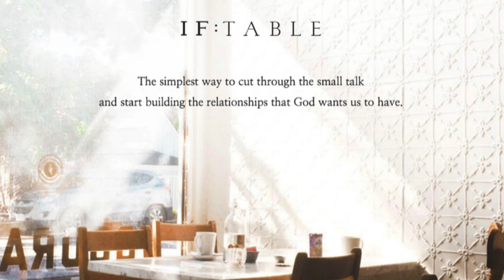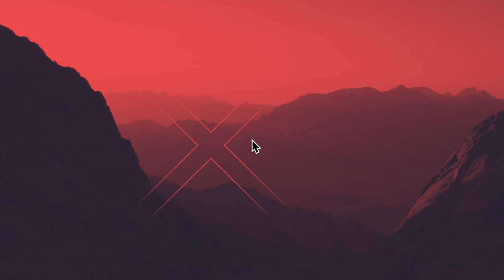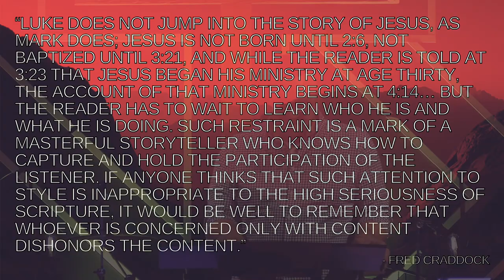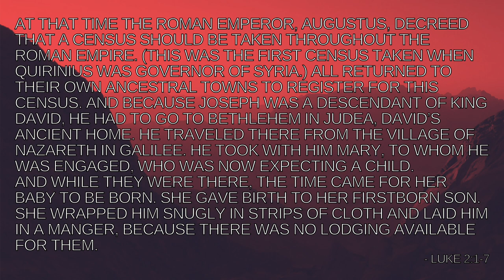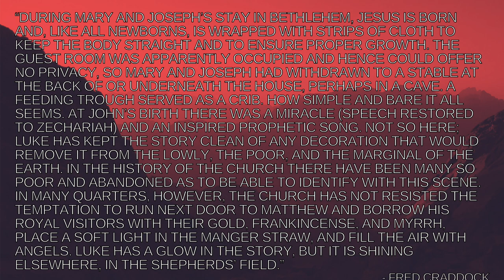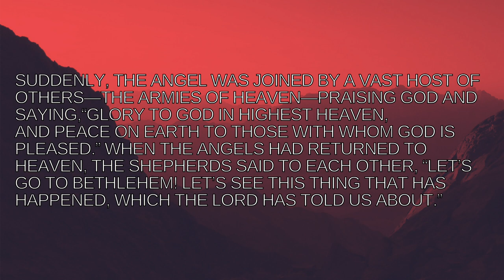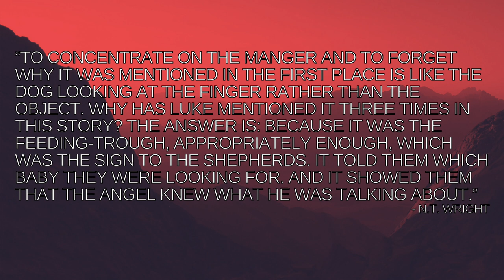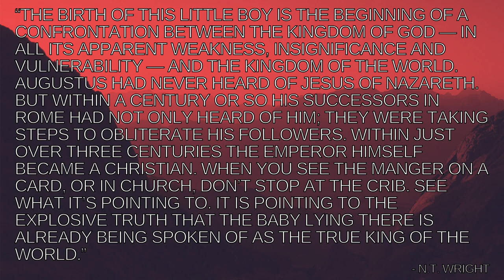Intersect | The Birth of the King - Caleb Trimble